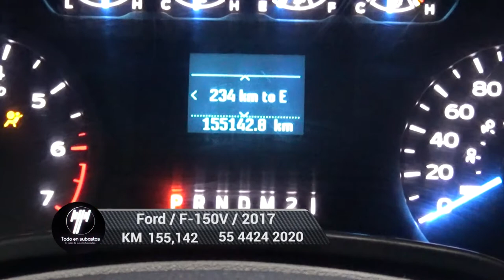Ford / F-150 / 2017 - 5244